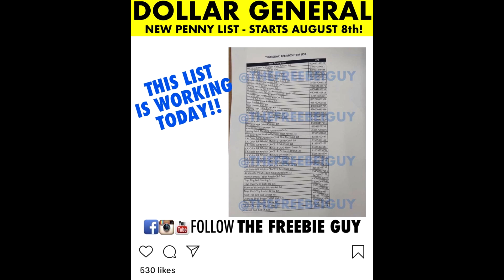THE DO’S & DONT’S OF PENNY SHOPPING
Hey y’all! So these are some tips for penny shopping! Also I have a gem at the end of the for you all!